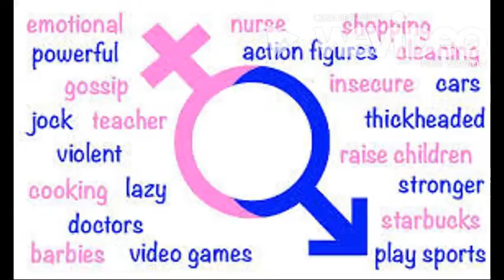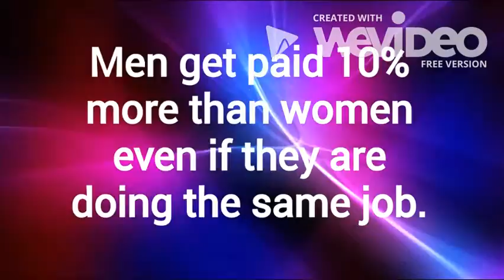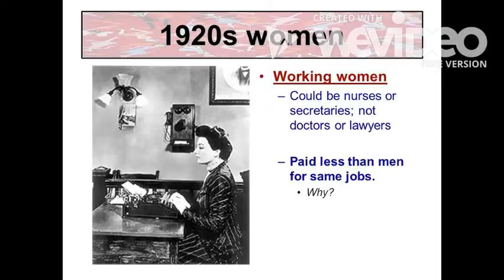Eighth Grade Documentaries - Final Project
The assignment was to synthesize the theme from this year's lessons. We always made connections to the American Dream, even when it was not in my lesson plans. Now we have each created our own thoughts that stem from ideologies emerging from the American Dream.